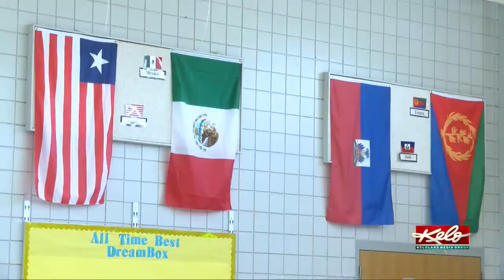How Kid Link is helping Terry Redlin neighborhood